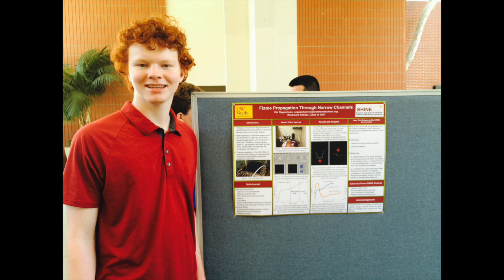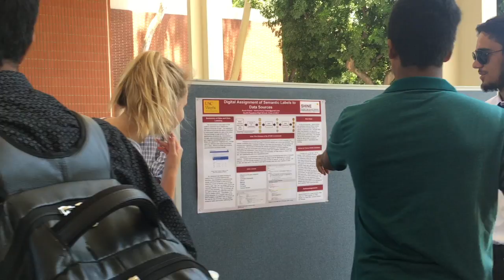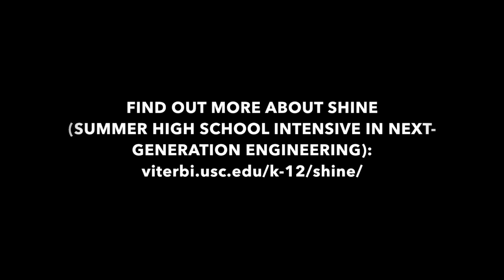SHINE Poster Session & Certificate Ceremony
A video highlighting the Poster Session and Certificate Ceremony of the USC Viterbi's High School Researchers partaking in the SHINE Program.